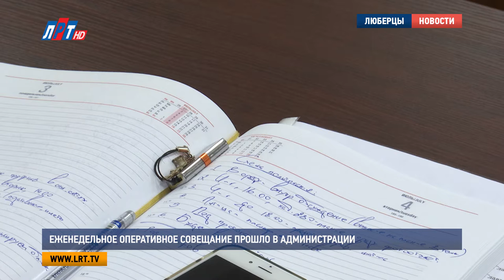Еженедельное оперативное совещание прошло в администрации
В начале заседания свой доклад представил начальник МУ МВД России «Люберецкое» Евгений Романцев.

Евгений Романцев, начальник МУ МВД России «Люберецкое»:«За прошедшую неделю в Люберецком округе было 1600 обращений в полицию из них по данным возбуждено 49 уголовных дел, 39 раскрыто по горячим следам было совершено 175 ДТП из них 5 с пострадавшими».

По словам Романцева, в Люберцах на прошлой неделе было совершено резонансное преступление. По улице Калинина злоумышленник напал на женщину и нанес ей несколько ножевых ранений. После чего попытался вырвать сумку из рук пострадавшей. Полиция распространила фоторобот нападавшего, в данный момент проводятся оперативно-розыскные мероприятия по поимке преступника. Также на территории городского округа Люберцы произошли 7 пожаров.

Павел Иванов,  начальник Люберецкого гарнизона пожарной охраны Московской области: «Три пожара произошли в жилом секторе, один в садовом домике, один в производственном здании, на производственном объекте. Один в строительной бытовке. Два пожара произошли с гибелью людей» .

Иванов отметил, что в  прошедшие выходные на Большом Красовском карьере утонул один мужчина. Спасатели в ходе поисково-спасательных работ обнаружили его тело.  О ситуации в сфере ЖКХ  рассказала начальник управления ЖКХ администрации городского округа Люберцы Наталья Задорожная.

Наталья Задорожная, начальник управления ЖКХ администрации городского округа Люберцы:«Уже отремонтировано 516 подъездов из 1298, внесенных в план ремонта на 2017 год, что составляет 39 8% . Проведена очередная общественная приемка ремонтов подъездов в многоквартирных домах приянто 8 подъездов в домах по улицам Колхозная дом 12 и дом 14. Жители высказали самые добрые слова благодарности в адрес Владимира Петровича Ружицкого» .

Задорожная подчеркнула, что на прошедшей неделе жилищно-коммунальный комплекс работал устойчиво. Руководитель Люберецкого отделения Раменского подразделения Мосавтодор Владимир Астахов сообщил,  что на прошедшей неделе были очищены полосы отвода, вывезено и утилизировано 65 кубометров мусора. Была проведена очистка межбарьерного пространства дорожного полотна и проводился ямочный ремонт.

Владимир Астахов, руководитель Люберецкого отделения Раменского подразделения «Мосавтодор»:«Был проведен 183 метра горячим способом, это у нас были проведены работы Люберецким ДЭПом по улице Смирновская, административные дороги - Хлыстово, Матюково Новый Милет, также улица Вертолетная».

Также на совещании обсудили ремонт  и содержании дорог городского округа Люберцы.

Егор Бунтин, заместитель начальника управления дорожного хозяйства городского округа Люберцы:«С городских улиц  и проездов вывезено 128 кубических метров мусора и смета. Общая количество техники задействовано в уборке 53 единицы и 127 человек. Также проводился покос зеленых насаждений вдоль автомобильных дорог совместно с сотрудниками министерства  транспорта Московской области.  Осуществлена проверка качества по ямочному ремонту  на территории городского округа Люберцы» .

По результатам проверки  оценка деятельности подрядных компаний дана положительная, также в городском округе Люберцы продолжается капитальный дорожный ремонт.

Екатерина Скрижалина, Дмитрий Шарапов, Кирилл Евгеньев